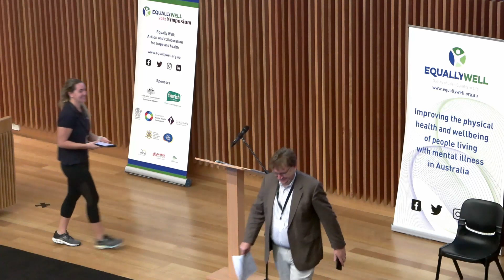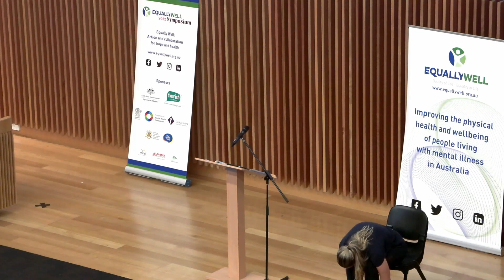2022 EW Symposium D2 - Morning Stretch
Morning Stretch - Equally Well Symposium 2022 Day 2